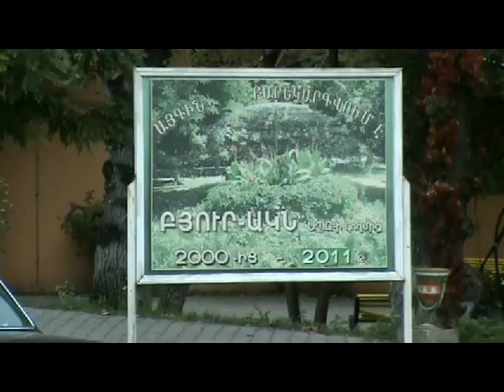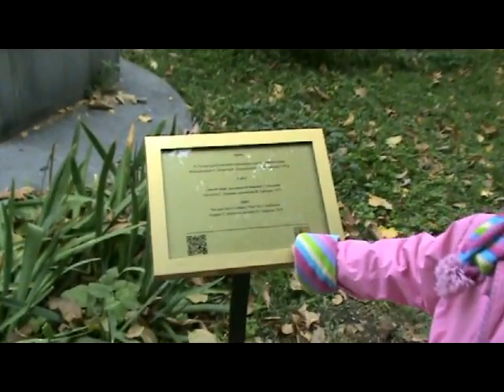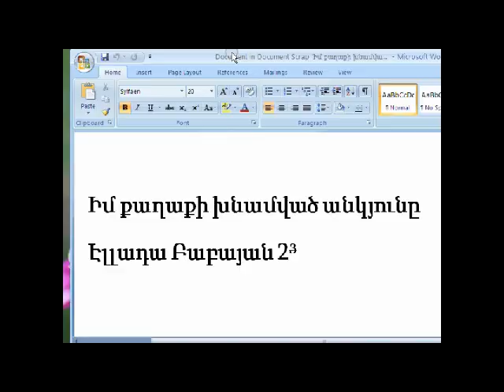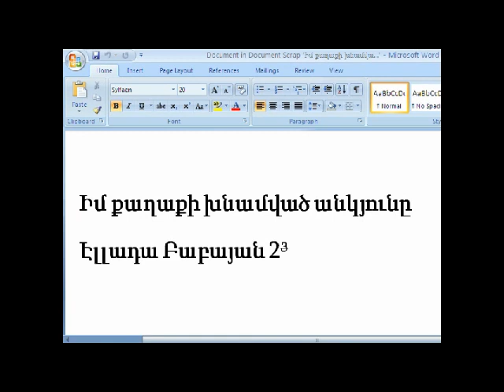ELLADA BABAYAN ASHUNA IM KAXAKUM FILM